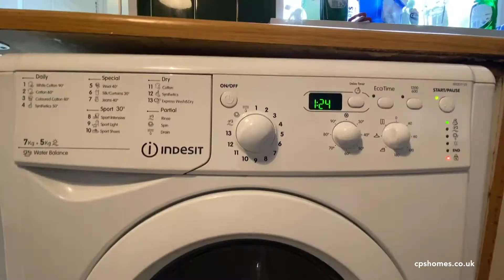Harriet Street 3 Bed (1086)